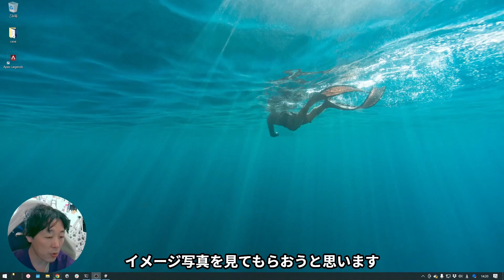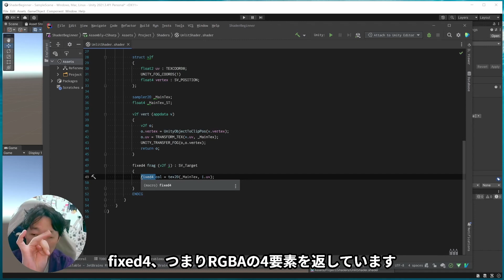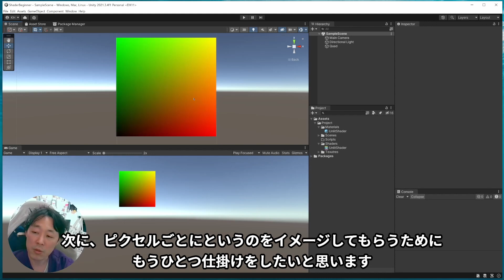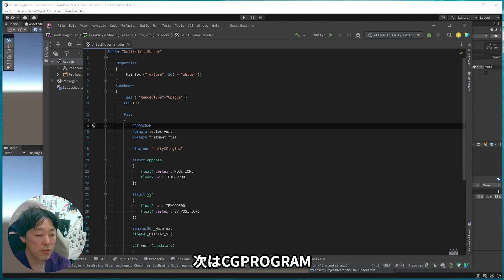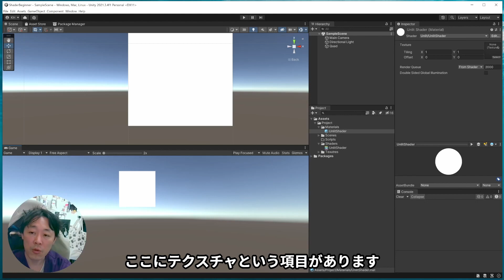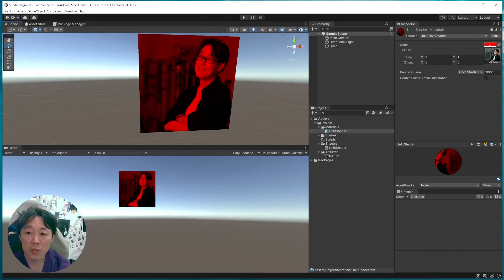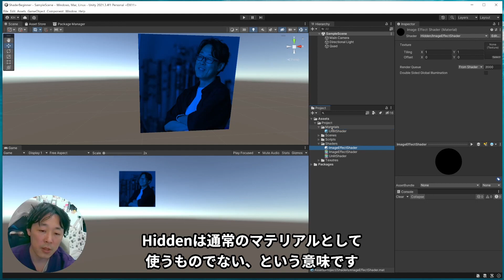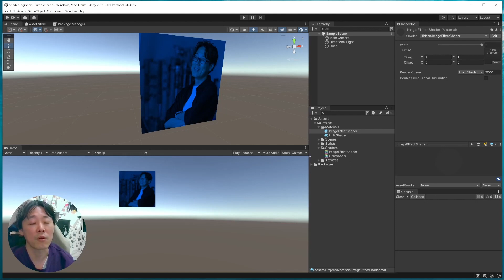シェーダ入門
第3段の動画は、シェーダについてのお話です。シェーダってむずかしそう・・というイメージを持たれている方が多いみたいですが、実はそんなにむずかしくないよ、というイメージを持ってもらうために作成した動画になります。これを機に、シェーダの苦手意識を払拭しましょう！

Unity関連のブログもやってます！ シェーダ関連の記事もたくさんあるので、こちらも合わせてご覧ください！

1:29 シェーダのイメージ
13:17 シェーダコード解説
26:42 ポストエフェクト解説